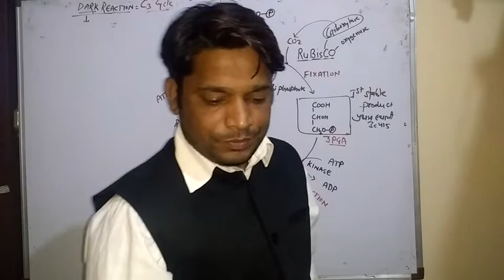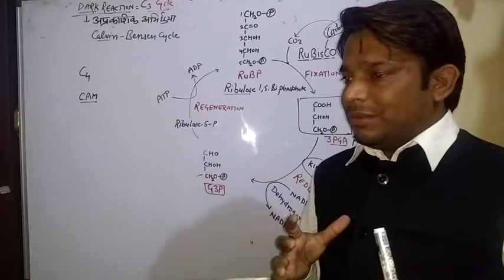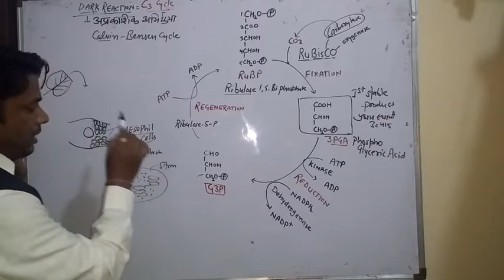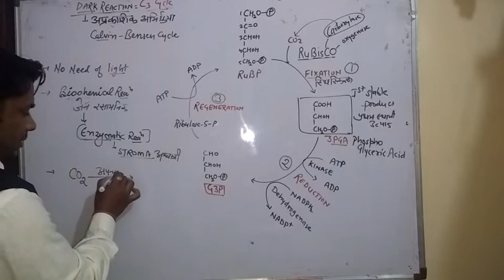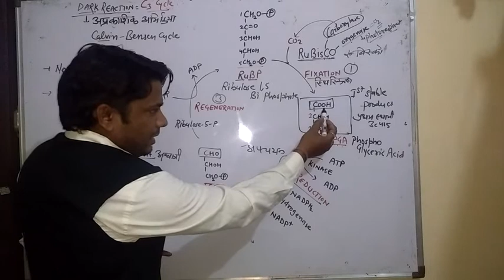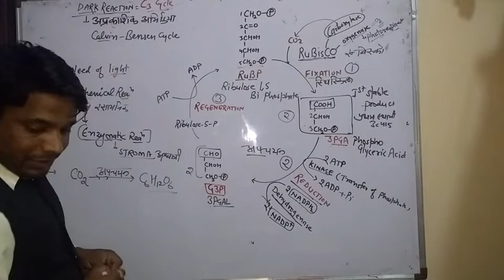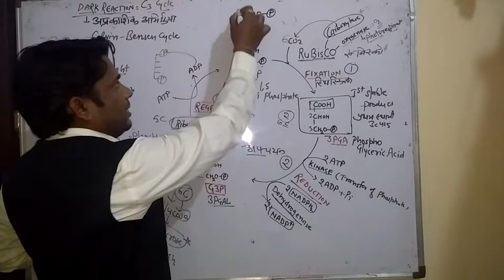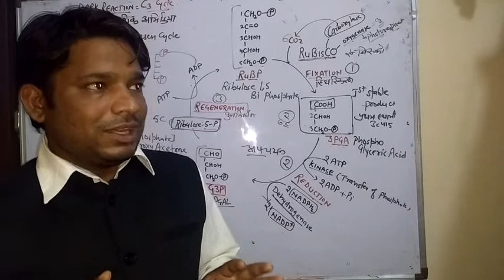CALVIN / C3 CYCLE सी 3 या कैल्विन चक्र DARK REACTION PHOTOSYNTHESIS PART 6 HINDI ENGLISH